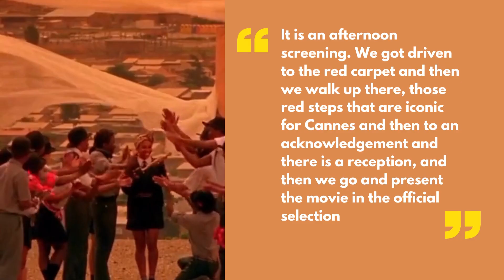Sarafina selected for Cannes film festival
Exciting news! Sarafina, the iconic South African film featuring Leleti Khumalo, Miriam Makeba, John Twala, and Whoopi Goldberg, has been selected for the 76th edition of the Cannes Film Festival in France. This powerful movie, based on Mbongeni Ngema's acclaimed musical, premiered in 1992 and has now secured a spot in the esteemed Cannes Classics category. Join us as we delve into the journey of Sarafina's nomination, from the red carpet to the official selection screening. Witness the stars gracing the iconic Cannes steps, and celebrate this incredible recognition of Sarafina's enduring impact.